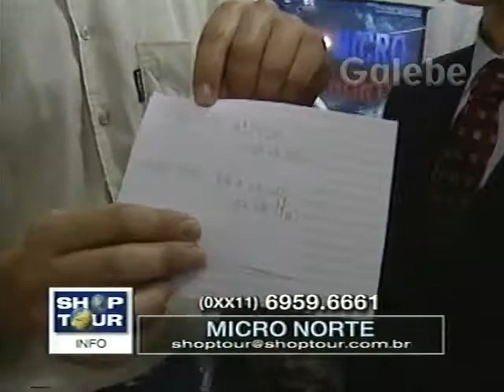MICRO NORTE ANDREIA GALEBE 25 08 2000